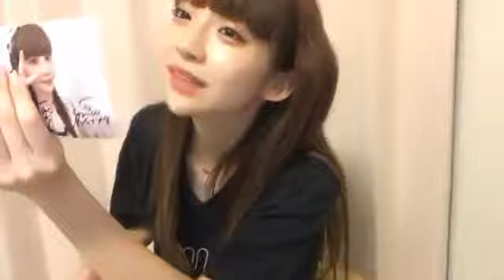200711 Showroom NGT48 1st Gen Ogino Yuka 1931